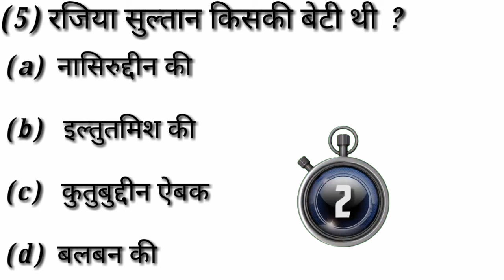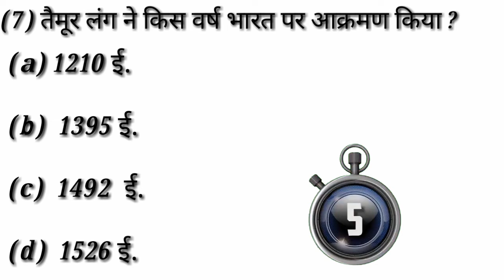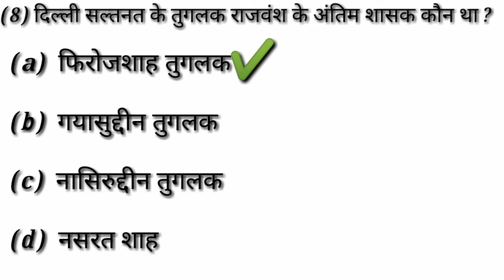सल्तनतकाल ! दिल्ली सल्तनत part 1 By Anuj KUSHWAHA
Made by ::: ANUJ KUSHWAHA